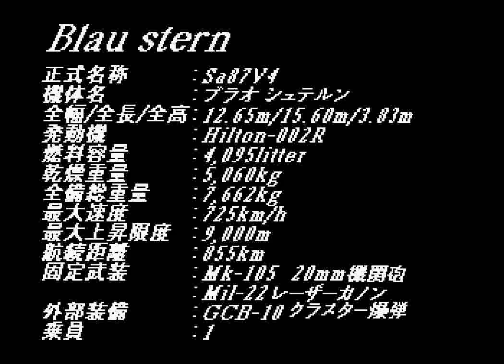Stahlfeder (PS1) - Blau stern Full Run + Ending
I actually recorded the playthrough at 1.5X speed. This run is dedicated to Minato Aqua, who graduated today from Hololive.